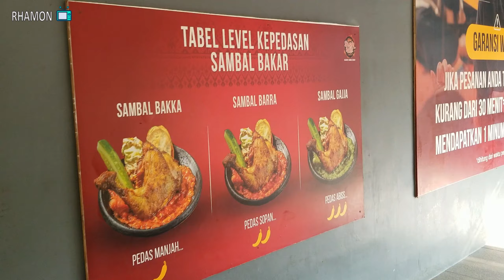SAMBAL BAKAR INDONESIA, WORTH IT DAN LEZAT RASANYA !!!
Hallo semuanya, disini kita akan sharing pengalaman saat wisata kuliner di Sambal Bakar Indonesia.

Sambal Bakar Indonesia yang kita kunjungi terletak di Jalan Raya Parung No. 545, Parung, Kabupaten Bogor. Lokasinya berjarak sekita 24 km dari pusat kota Bogor.

Tempatnya luas dan bersih, kursi untuk pengunjung juga banyak. Sangat nyaman untuk makan bersama keluarga. Ada 3 jenis sambal yang disediakan, yaitu Sambal Bakka, Sambal Bara dan Sambal Gajja.

Tempat ini sangat recommended untuk kalian kunjungi. Jangan lupa tonton sampai selesai ya guys.

Hello everyone, here we will share experiences from culinary tourism in Sambal Bakar Indonesia.

Sambal Bakar Indonesia that we visited is located on Jalan Raya Parung No. 545, Parung, Bogor Regency. The location is approximately 24 km from the city center of Bogor.

The place is spacious and clean, there are also lots of chairs for visitors. Very comfortable to eat with family. There are 3 types of chili sauce provided, namely Sambal Bakka, Sambal Bara and Sambal Gajja.

This place is highly recommended for you to visit. Don't forget to watch until the end, guys.